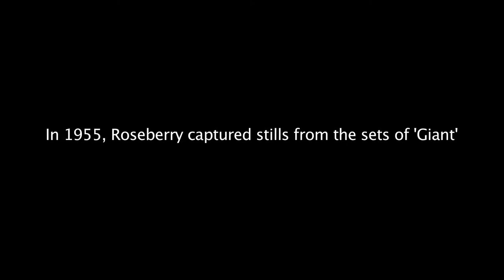Ed Roseberry: A History Through Pictures